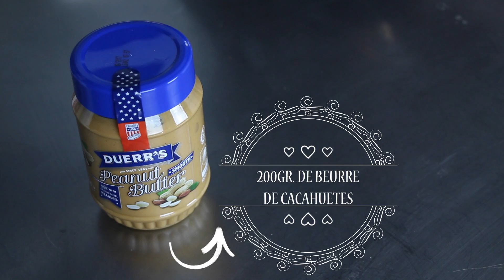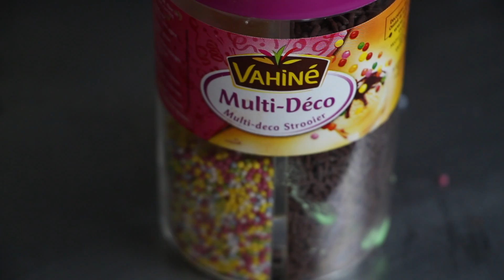SNACKS de Pâques ! ♡ Faciles et rapides ! - Horia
Bonjour à tous ! Aujourd'hui, je suis super contente de revenir avec une vidéo cuisine :D Il s'agit de 3 recettes à l'occasion de Pâques, attention, sucre et chocolat à gogo !

- Suivies par des chats noirs !

S N A P C H A T → Horia_Youtube

Mon maquillage → RAL Mehr, M.A.C

● VOYAGER MOINS CHER ●
- 20€ offerts sur votre 1ère course Uber → HORIA

● MES INFORMATIONS ●
Mon prénom → Horia
Mon âge → 20 ans
Ma ville → Grenoble

(les mails non-pros sont supprimés sans être lus !)

» Si tu as lu jusque là, insère le mot "excursion" discrètement dans un commentaire sous cette vidéo, bonne chance :P

Merci à tous pour tout votre amour, votre soutien, et votre bonne humeur, OLIVE YOU.